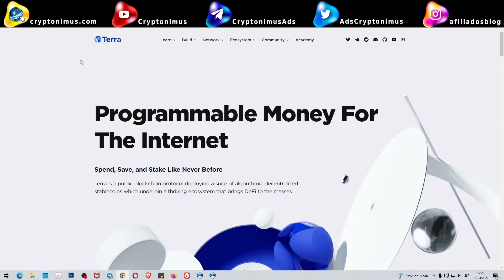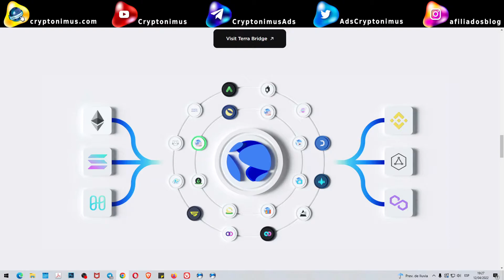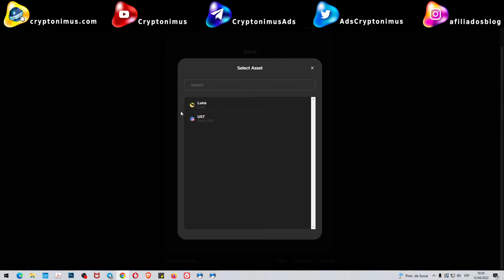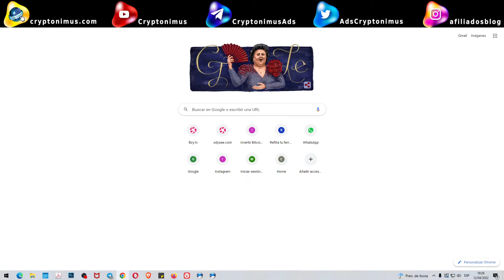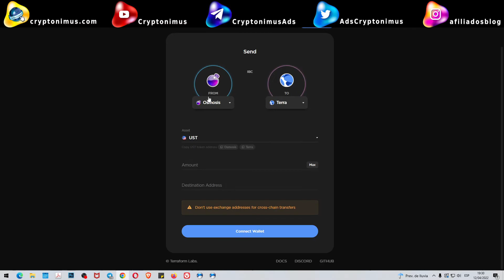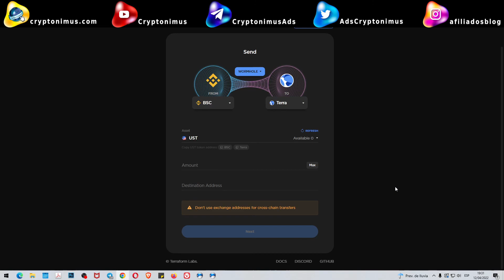01 Bridge Terra Money - puente multi blockchains 🌉 - LUNA - UST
Voy a hacer una introducción a Terra y todo su ecosistema. Creo que es importante conocer esta blockchain que está creciendo mucho y que además está invirtiendo mucho en Bitcoin para utilizarlo como reserva de su stablecoin UST.

Empezamos con el puente o bridge de Terra con el que podremos hacer traspasos de capital entre muchas blockchains diferentes, utilizando como intermediaria a Terra.

Las pruebas que he hecho han funcionado perfectamente.

2 faucets gratuitas para reclamar BNB y BTC todos los días GRATIS

Puedes contribuir enviando a estas Wallets:

ETHEREUM (ETH)
0xF61C502e086468E157caF02CB13C42391017ec99

BITCOIN (BTC)
1J2h38zgHvWDShNre4CY9TxhuV1NJrMkt7

DOGECOIN (DOGE)
DNDSExSKrox1DPGgmmiWWbtpEyfEy4Kgjd

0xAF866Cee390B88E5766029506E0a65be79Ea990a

Divi (DIVI)
DFVnXxCsxHRZxp4rXGLt9uZ9uxQM2hQrNN